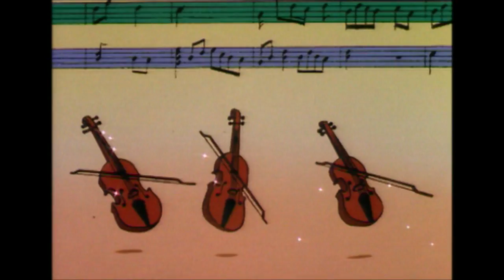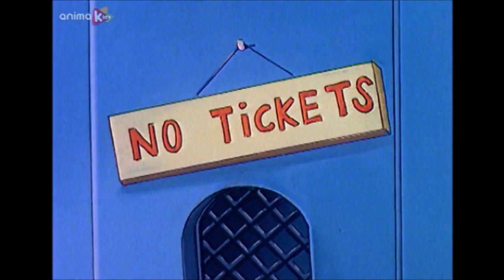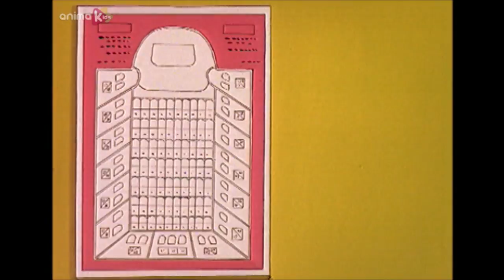La bande à Mozart - 10 - La traviata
Pleine d'actions, créer pour amuser les enfants en écoutant  la musique classique et moderne préférée de nos quatre joyeux protagonistes: Mozart, Beethoven, Chopin et Verdi. Comme n'importe quel enfant de leur âge, les membres de ce groupe sont plein d'énergie, blagueurs, curieux, créatifs et ingénieux.